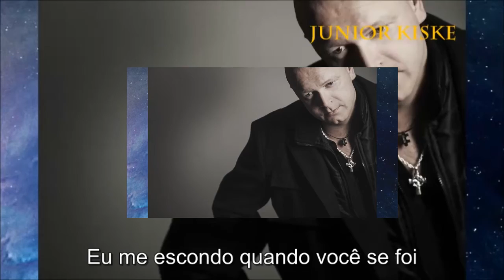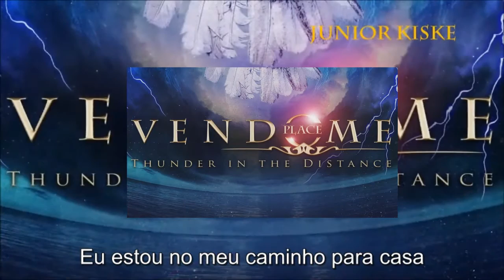Place Vendome - Fragile Ground ( Legendado PT BR ) 2017